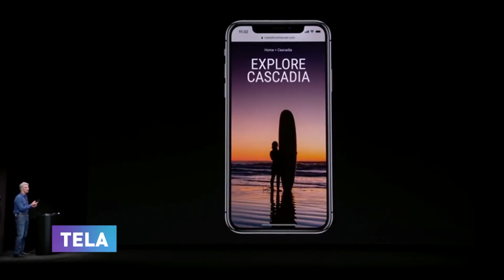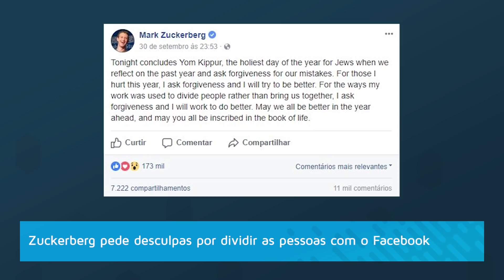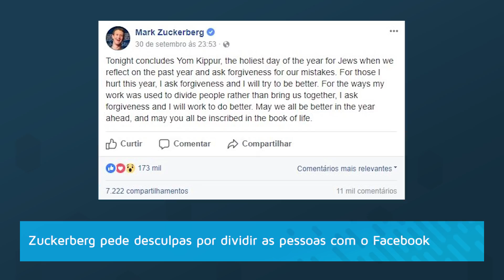Samsung feliz com iPhone X, autenticação com chaves físicas da Google e mais - Hoje no TecMundo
:: Hoje no TecMundo 02/10 ::

00:44 ‘Estamos cientes’, diz Apple sobre problema de bateria no iPhone 8 Plus

01:13 Para o criador do Geekbench, iOS deixou o Android para trás em desempenho

02:24 Sucesso do iPhone X deve encher os cofres da... Samsung

03:02 Grupo consegue piratear games do PlayStation 4 em um processo complicado

03:47 Zuckerberg pede desculpas por dividir as pessoas com o Facebook

04:32 Google trabalha em nova autenticação com chaves físicas contra ciberataques

CRÉDITOS
Texto, apresentação, edição de vídeo: Danilo Amoroso

Segundas:
14h - Produto
17h - Hoje no Tecmundo
18h30 - Drops

Terças:
11h - Lista/Reportagem Especial
14h - Produto
17h - Hoje no Tecmundo
18h30 - Drops

Quartas:
14h - Produto
17h - Hoje no Tecmundo
18h30 - Drops

Quintas:
11h - Tecmundo Explica (animação)
14h - Produto
17h - Hoje no Tecmundo
18h30 - Drops

Sextas:
11h - Melhores Apps
14h - Produto
17h - Hoje no Tecmundo
18h30 - Drops